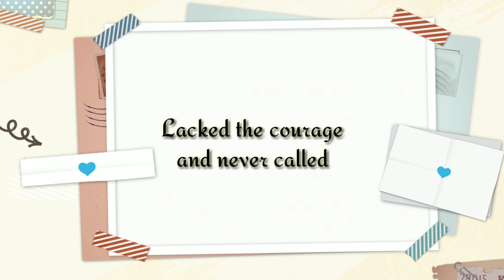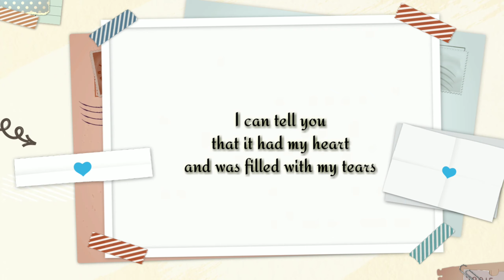A letter to my old best friend 💙 A poem 🌟 Part one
C r e d i t s :

Music : first love by Suga from BTS Covered by samyang

Poem :

I once told you I'm not good at writing letters
The fact that I have to use "dear"
And you were more than just my dear
You always told me" I'm your one and only "
And I'd replay with "you're my forever"
And now I'm asking
how could you become my fear ?

Hours days months
It all has passed
And you were just like me
Lacked the courage
And Never called

Fragments of things between us
the blurry pictures
Though we were there I couldn't see our faces
If only time would stop a few seconds
So I can be more honest with you
To fold the letter and sent it to you
I can tell you that it had my heart and filled with my tears

If you could read through the lines
It will lead you to our place
But I'm afraid If I opened my eyes
And saw the real you
And I couldn't cover my ears
Before hearing the goodbye that you left without saying